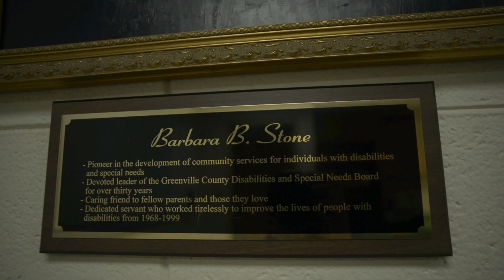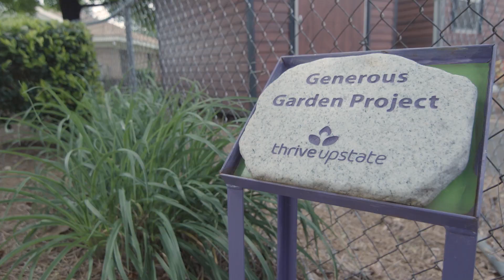Using FarmBot as an Accessibility Technology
Thrive Upstate is a non-profit in Greenville, South Carolina that provides people with disabilities and special needs with meaningful services, opportunities, and support, so they may thrive in life, work and play. See how they are using FarmBot as an accessibility technology for horticultural therapy and to empower individuals who might not otherwise be able to grow their own food.